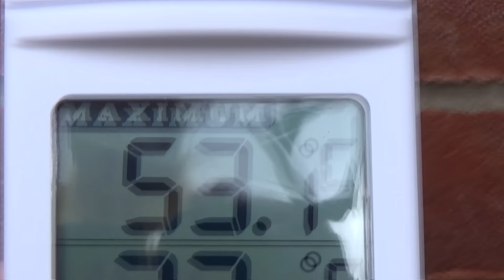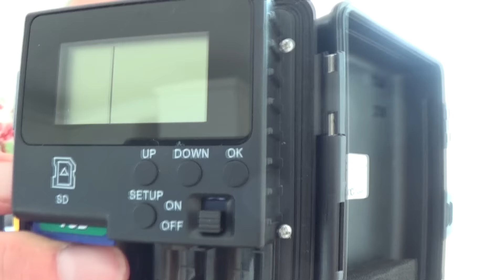Sunday Tomato Pepper & Chilli Update + VLog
Sunday Tomato, Pepper and Chilli Plant Update + Vlog